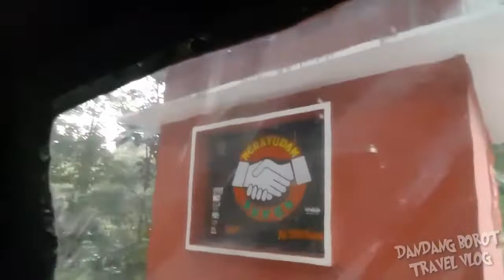Travelling with Land Rover Series 3 part 1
Ini trip pertama kami menggunakan Land Rover Series 3 Cargo Canvas. Pilihan pertama kami ke daerah Kecamatan Jogorogo Kabupaten Ngawi Jawa Timur. Tepatnya di Camp Ground Seloondo.

Alhamdulillah tidak ada kendala sama sekali di mesin ataupun part yang lainnya.

Salam dari Jonegoro